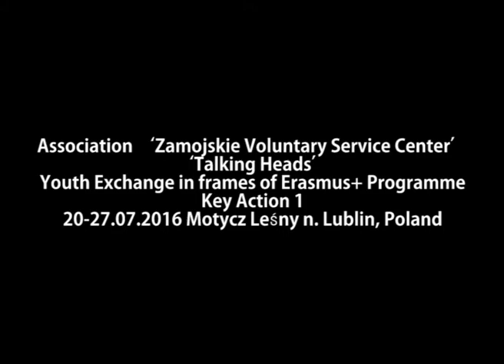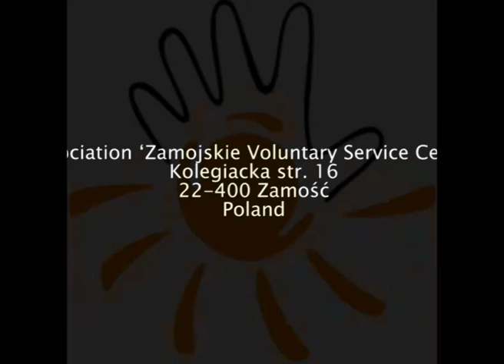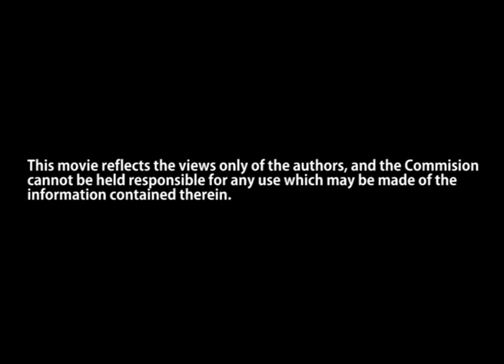Talking Heads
Grant: Erasmus+ 'Youth', KA1

Place of meeting: Motycz Leśny n. Zamość, Poland

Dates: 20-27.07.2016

Number of participants: 31

Countries: Poland, Bulgaria, Lithuania, Romania, Czech Republic

With the Project ‘Talking heads’ we wanted to discuss in international group issues which are important for us, young Europeans: active citizenship, chances of young people in present Europe, European cultural diversity and it’s mutual respect. We have discussed topics with proven non formal education methods, advertise and disseminate results. It is our input in decreasing of tensions which are more and more visible in Europe nowadays.
Oxford debate is our main method. Our experiences with this method proof that every time we are using it, we are able to develop knowledge in frames of discussed topic, develop skills of cooperation in group, increase self confidence being in ‘public speaking’ situation, increase language skills on high level and to learn critical approach in discussion.
Development of all this skills will increase our chances on labour market and help us to decide about our future more consciously. We are a pattern of non conflict cooperation for Europeans, even if topics of discussion are difficult.